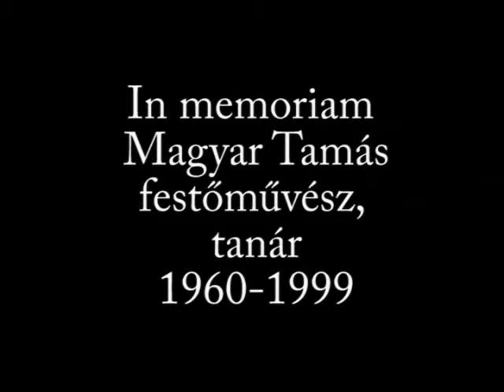Topi / Magyar Tamás (1960-1999)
In memoriam Magyar Tamás (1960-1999).